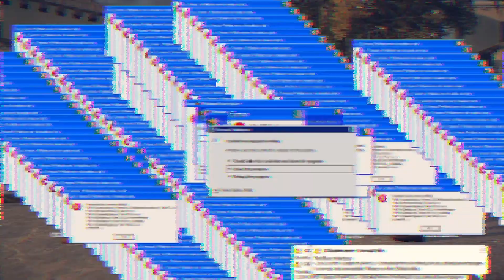Sickest TK-Flick | Random Siege Bullshittery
✔️ Purchase high quality branded apparel and accessories!